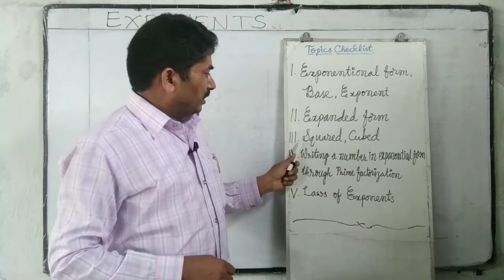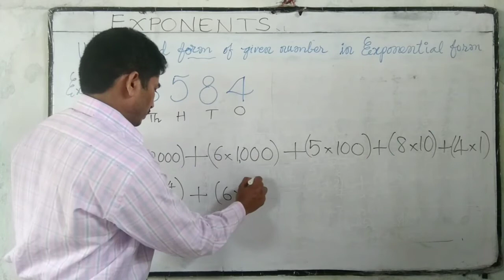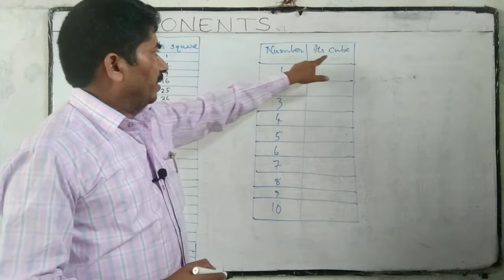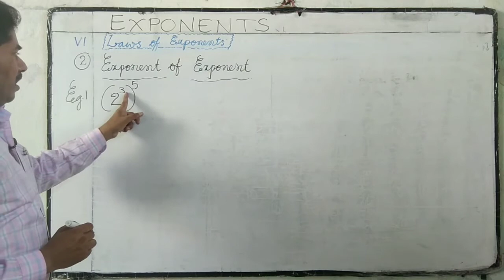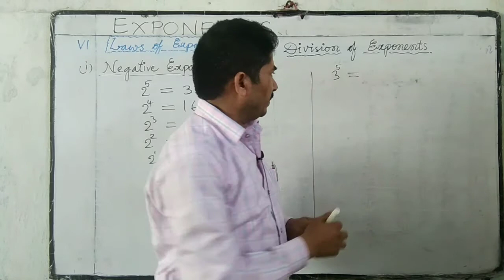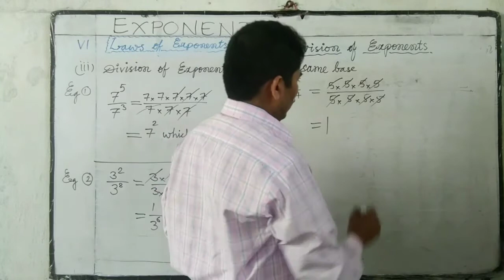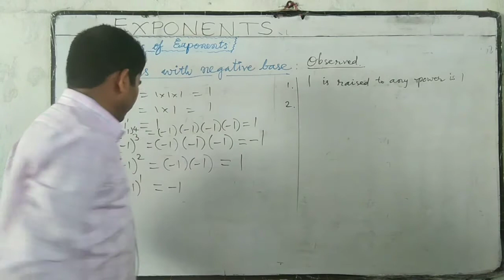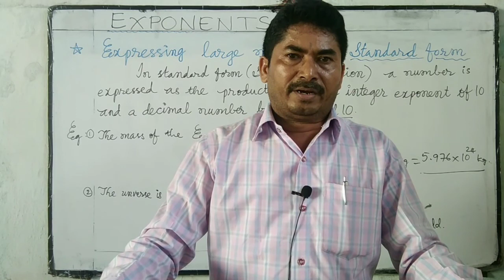Real Numbers | Part-4 | 9th Class | Maths | Chapter 1 |SCERT | NTSE | TS&AP Ashanna Rathipelly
గురుకుల ప్రశ్నా పత్రం వివరాలు తెలుసుకోండి